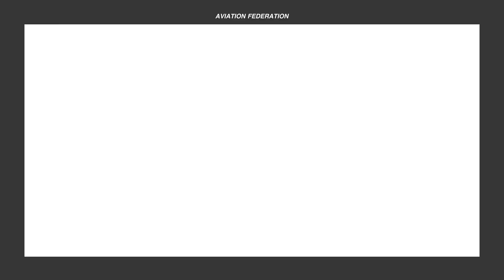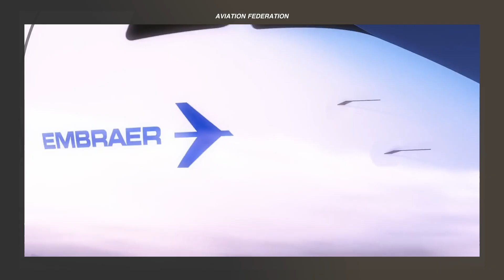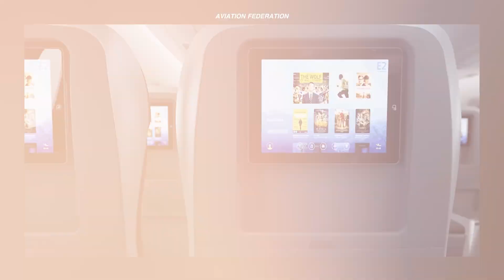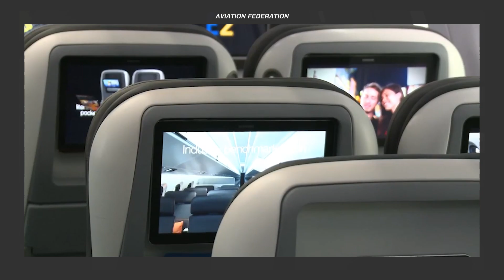Embraer Expands E-Jet E2 Family of Commercial Jets | Industry News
Embraer has expanded its E-Jet E2 family, marking an advancement in regional aviation. Presented at the Paris Air Show in 2013, the E-Jet E2 builds on the success of the original E-Jet series, which has been serving airlines since the early 2000s. And at the Farnborough Air Show this 2024, they dropped exciting upgrades that represent the future of short to medium-haul travel. With this, the company aims to reduce the aviation industry’s environmental impact, as they developed aircraft with lower emissions and improved fuel efficiency.

Engine Type: Pratt & Whitney GTF
Max Speed: 890 km/h
Max Range: 4,600 km
Cruise Altitude: 12,500 m (41,000 ft)
Passenger Capacity: Up to 146 passengers